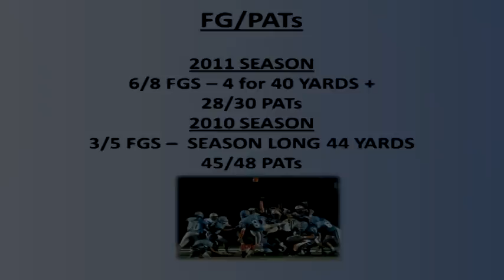Mike Young - 2011 Season Kicker, Punter & QB/WR Highlights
Mike Young
Kicker & Punter
2011 SEASON STATS
1ST TEAM ALL CONFERENCE KICKER & PUNTER
10 TOUCHBACKS on KOs
6/8 FGS -- 4 for 40 YARDS +
28/30 PATs
2010 SEASON STATS
8 TOUCHBACKS on KOs
3/5 FGS --  SEASON LONG 44 YARDS
45/48 PATs
Class 0f 2012
Notre Dame HS
Lawrenceville, NJ